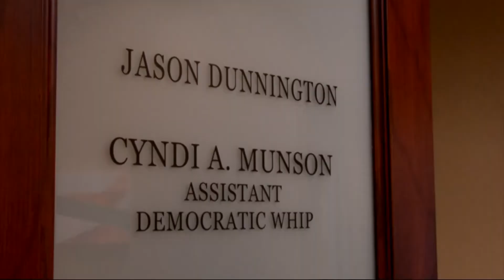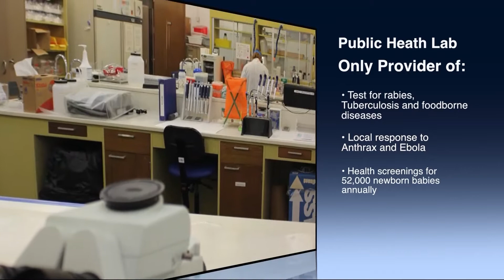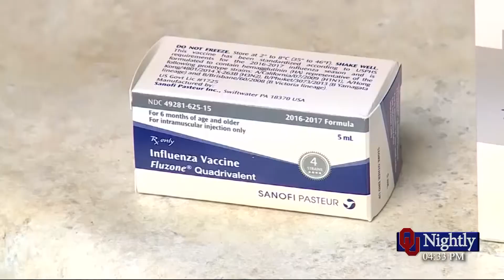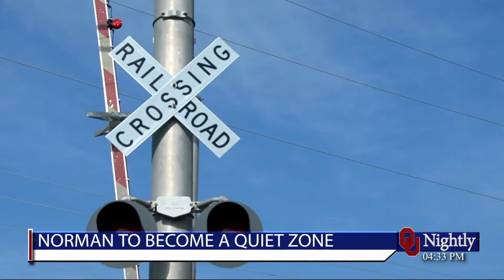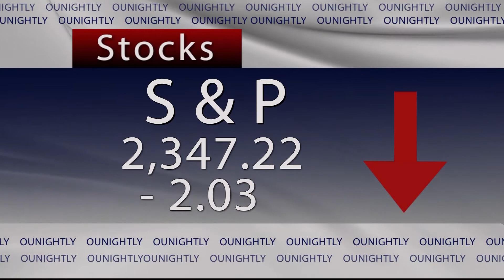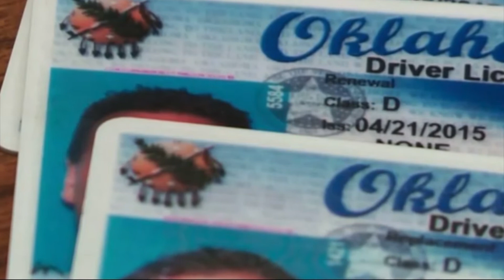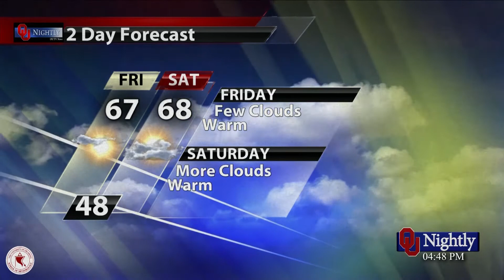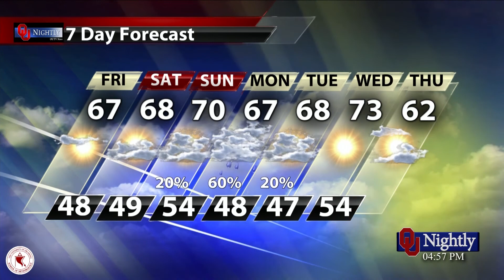Thursday Newscast: February 16, 2017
with Jaycie Bayless, Collin Kennedy, Emily Akins, Jordan Overton, Holden Krusemark, Kyle Payne, Nate Fain, and Sydney Forsee.